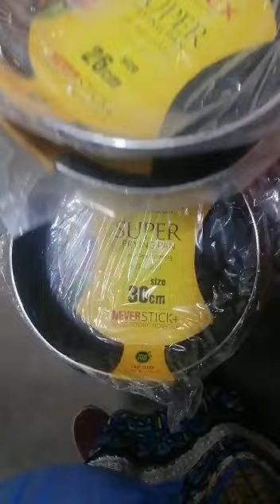Sonex super frypans 18cm-30 cm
in this video i have shown sonex company super frypans
they come in 7 sizes
18 cm
20 cm
22 cm
24 cm
26 cm
28 cm
30 cm

they are of non stick material
the quality is very good